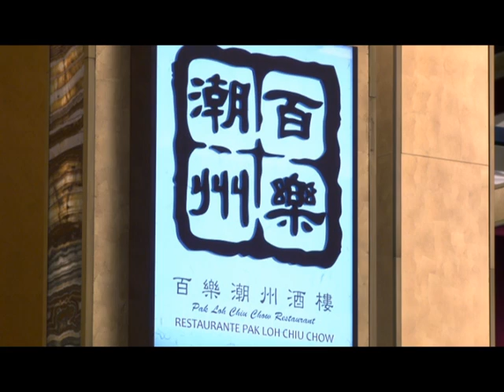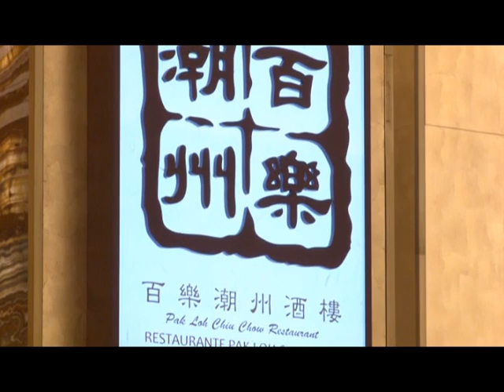銀河百樂潮州酒樓